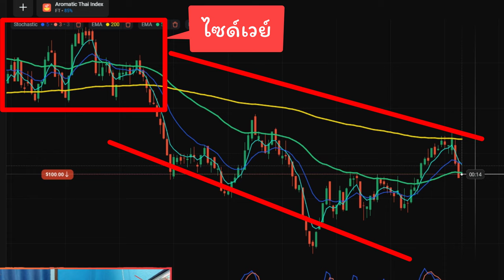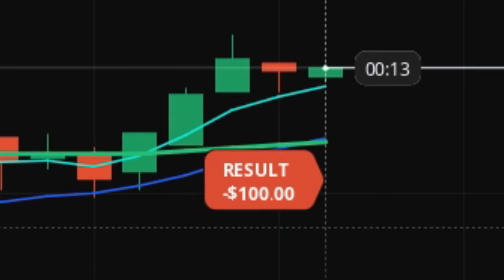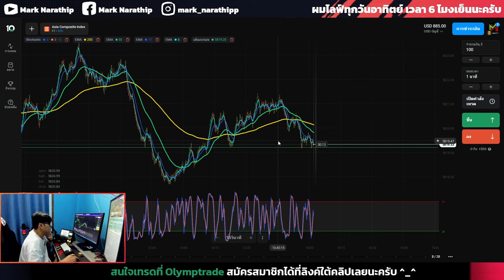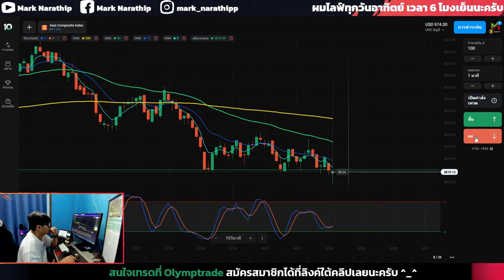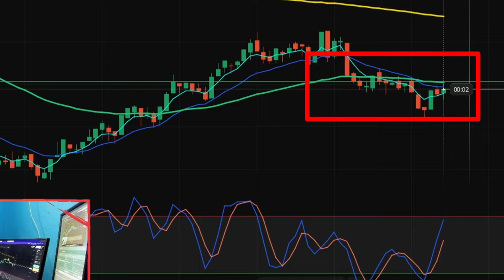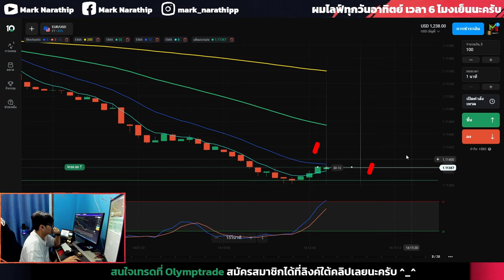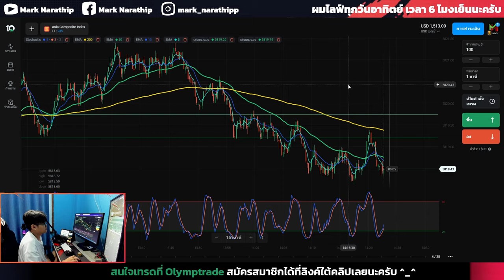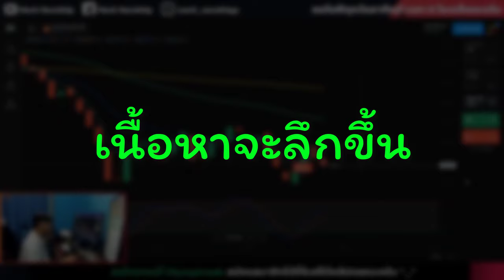Olymptrade ผมตั้งใจเทรดมาก ทำกำไรไป $500 แถม Winrate 80% 😍